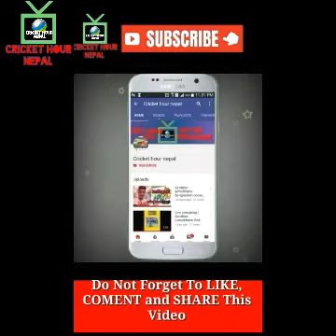6 बर्ष पछि बिस्वोकप खेल्ने दाउमा नेपाल | ग्लोबल छनौटमा रहेका अधिकान्श टोलिहरु नेपालकै स्तरका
It is the official channel where it publishes the information  about nepali cricket